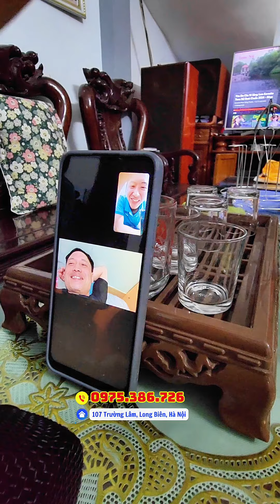Thăm lại khách hàng cũ đã mua bộ dàn karaoke cao cấp SH1800pro (74tr). Chất âm liệu có còn hay?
Thăm lại khách hàng cũ đã mua bộ dàn karaoke cao cấp SH1800pro (74tr). Chất âm liệu có còn hay như mới?

COMBO GỒM :
1.Loa SH1800(35tr)
2.Đẩy X28pro(16tr)
3.Mic W900Pr(8tr)
4.Sub Mon40(15tr)
TỔNG: 74 triệu